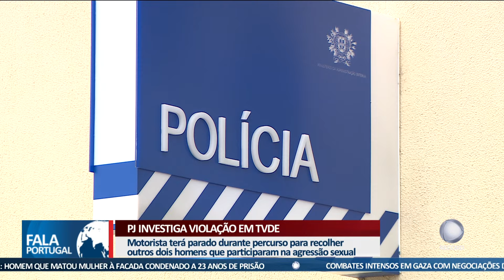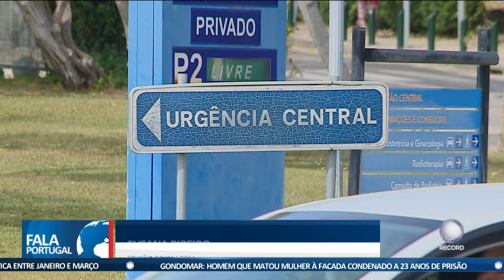PJ investiga violação em TVDE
A Polícia Judiciária está a investigar uma alegada violação por um motorista TVDE, na Amadora. A meio da viagem, o condutor terá apanhado outros dois homens que terão participado no crime.